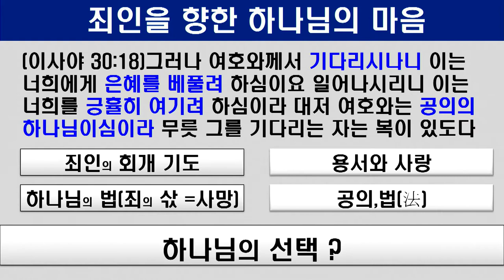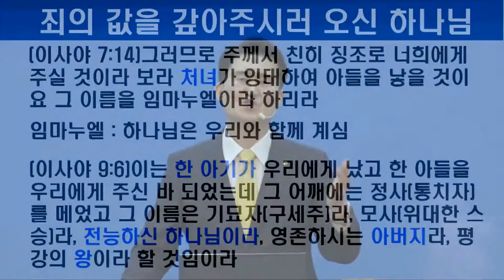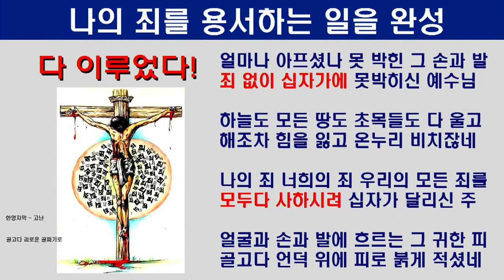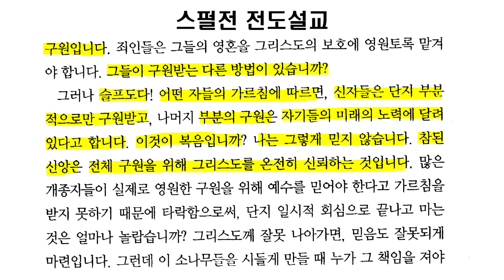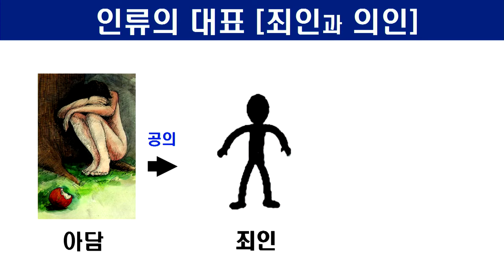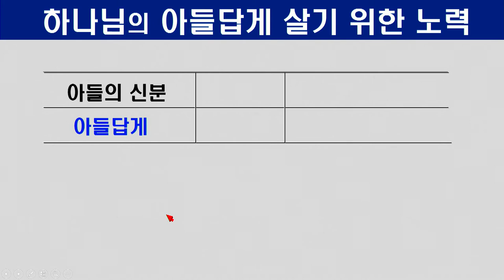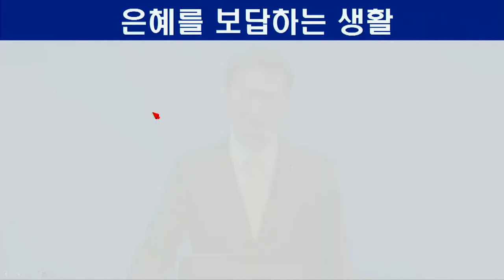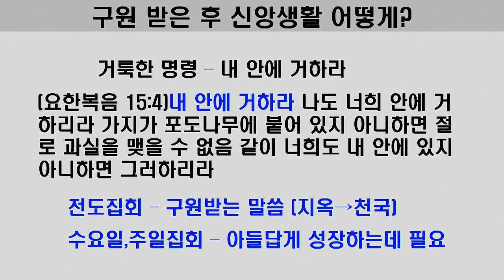인천계양교회 성경강연회 6일차 윤종현 목사 2021.04.17 생명의말씀선교회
인천계양교회 온라인 성경강연회 6일차 말씀이 오후 7시 20분부터 시작됩니다.
일자 : 2021년 4월 17일 토요일
시간 : 오후 7시 20분~
강사 : 윤종현 목사 (인천계양)